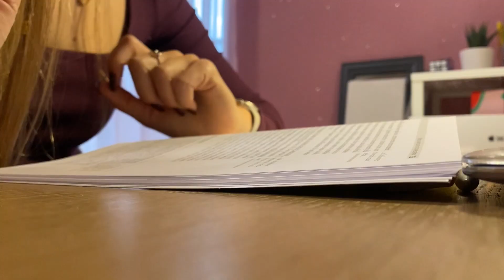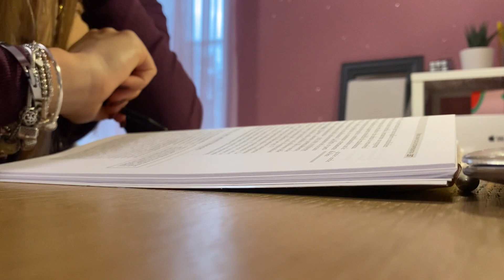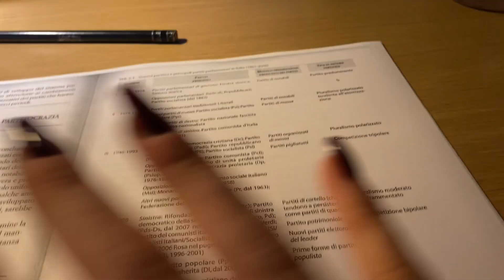• aesthetic STUDY WITH ME (+my halloween costume) •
Sconto prozis VALEV per il 10% su tutto il sito prozis.it/cXnC

About me ☆
2003